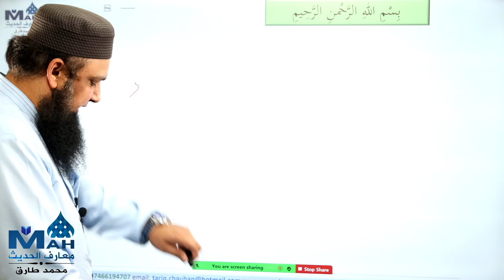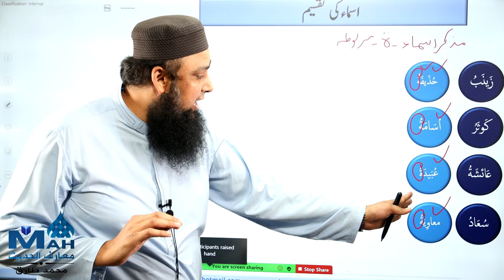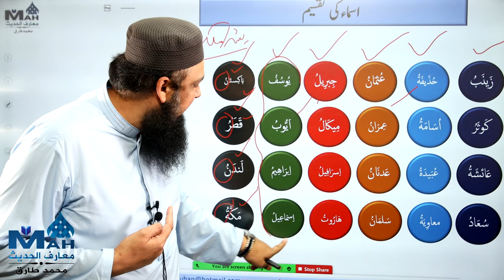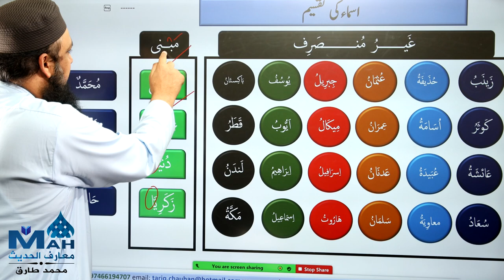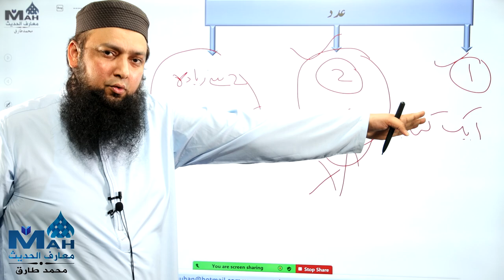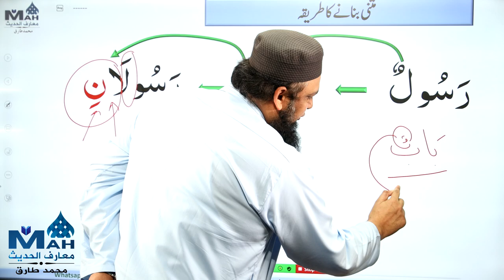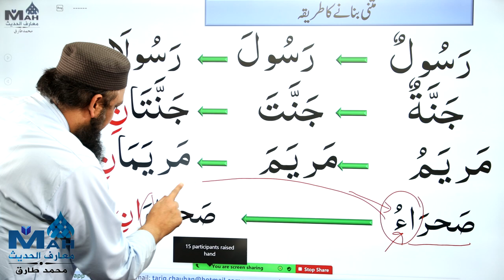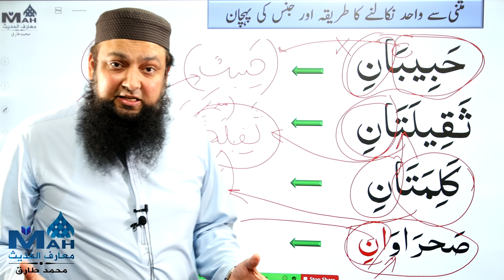Lecture 02 Asma ki aqsaam aur musana